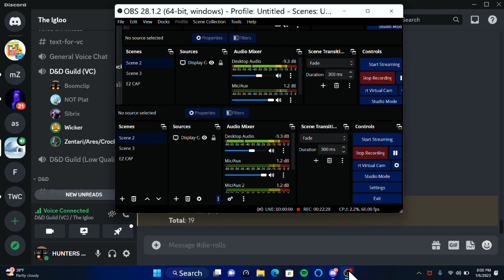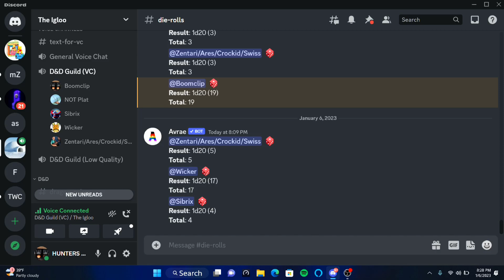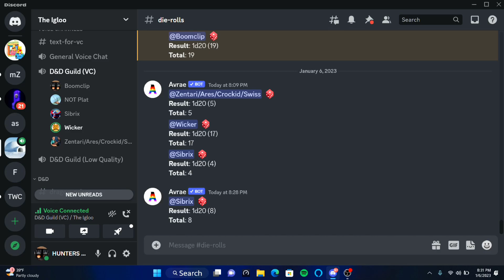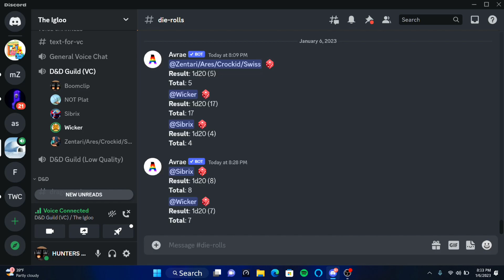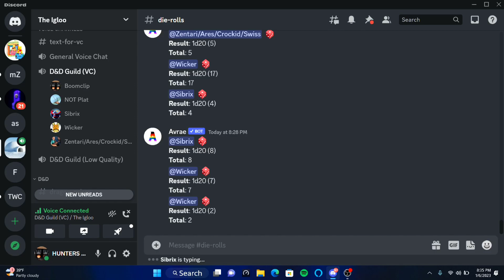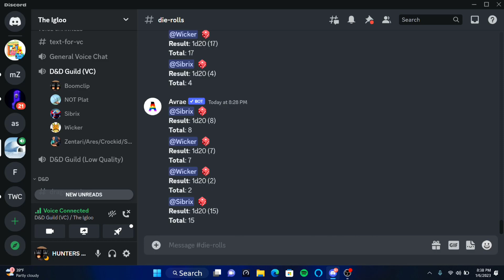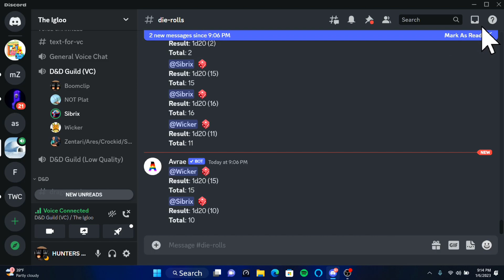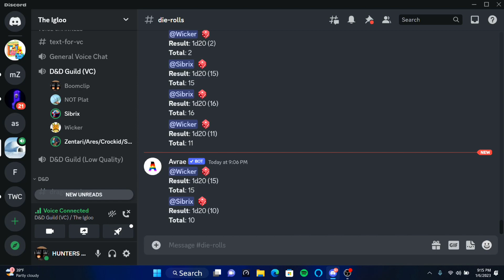Nebula ocean. season 2. Episode 4